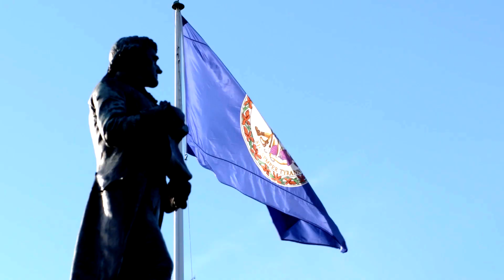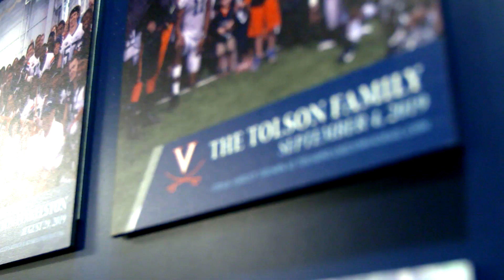2020 Game Changers - UVA Football Thursday's Heroes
Since 2016, the Virginia Cavaliers football program has used their platform to serve, inspire and motivate with their "Thursday's Heroes" tradition.